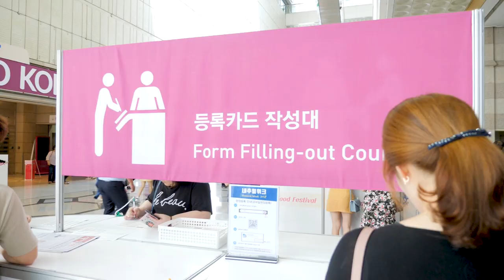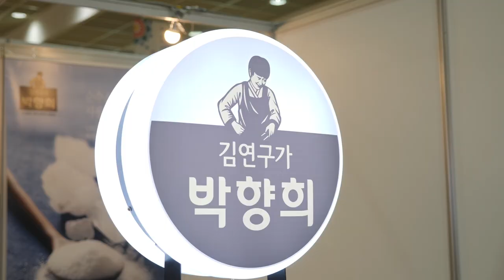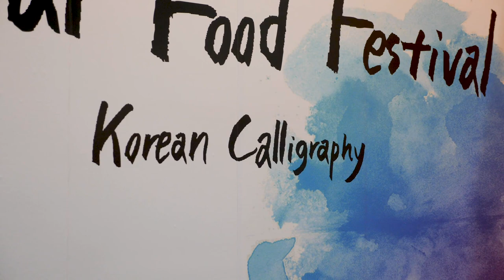할랄푸드페스티벌 탐방기 | 생방송 편집본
이 영상은 한국관광공사와 함께 합니다.
2018 할랄 푸드 페스티벌에 가서 쉐프님들이 해주신 요리를 심사도 하고, 생방송 먹방도 했습니다. 네팔식 닭볶음탕, 삼계정식, 콩불구이 쌈밥 입니다.
할랄 푸드 페스티벌은 이슬람 관광객 증가에 맞춰, 우리나라에도 안심하고 먹을 수 있는 할랄 푸드가 이렇게 많아요~ 하고 소개하기 위해 진행된 행사 입니다. 즉, 우리나라 상인들을 위해 마련 된 자리이니 본 취지와 관련이 없는 이슬람에 대한 적대적인 댓글 등은 자제 부탁드립니다.

감사합니다 ^^

1.리얼사운드 먹방 : 실감나는 먹방, 독특한 오프닝송과 맛 설명도 함께 있어요.

2.미분일기(맛을 나누는 일기) : 그날의 행복한 추억과 음식의 맛을 공유하는 영상일기.

3.긍정부스터(생방송 리얼사운드 먹방) : 매주 수요일 저녁 11시 30분! 홍사운드와 함께 음식도 먹고 즐거운 담소도 나누며 긍정긍정의 힘을 받아가세요!